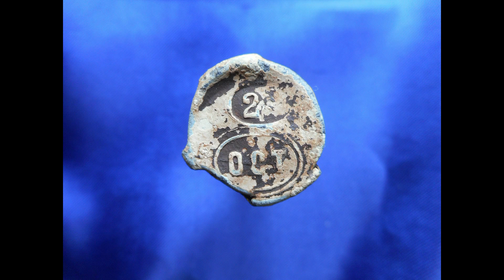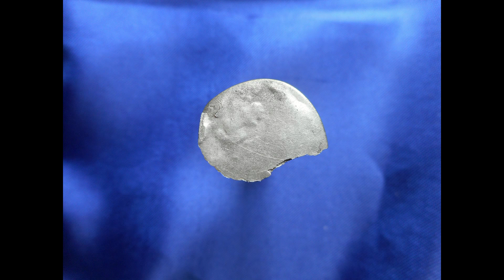Metal Detecting Groningen #109 Coinhunter zoekdag